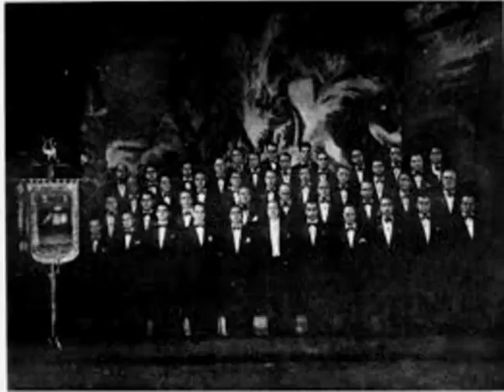Bastida: Where you there - Coro Easo (1ª etapa)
Bastida:  Where you there
Coro Easo, de San Sebastián - Donostia, en su primera etapa. Desconozco el director